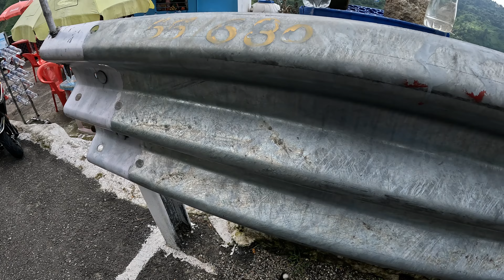खूबसूरत हिमाचल की वादियों में छुपा हुआ गांव | Hotel Stay-Best for Family | Dalhousie Chamba Highway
Banikhet is located about seven kilometers from Dalhousie, India. It is an important centre of tourism in the Chamba district.
Banikhet is an important place in Chamba district tourism. It is also known as the gateway of Chamba district. It is also known for the Historical Naag Mandir, Jawala Mata Mandir and Helipad.
Geography. Banikhet is situated in the Dhauladhar range of the Himalayas at an altitude of 5,500 feet (1,700 m) above the sea level.
It is also known for the Historical Naag Mandir, Jawala Mata Mandir and Helipad. It is situated in the Dhauladhar range of the Himalayas at an altitude of 5,500 feet (1,700 m) above the sea level. It has daytime temperature of 25°C and the night temperature of about 15°C during summers. Banikhet also possesses a number of tourist attractions that attract tourists from the different parts of the world. Moreover, with the establishment of the NHPC ltd’s Chamera Hydro-Electric Project, residential and official buildings, it has attained prominence.